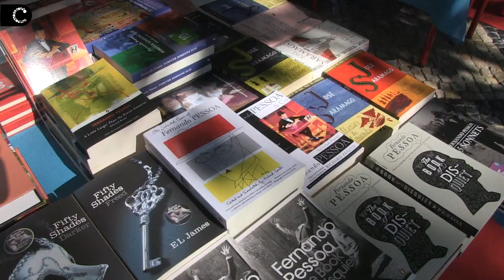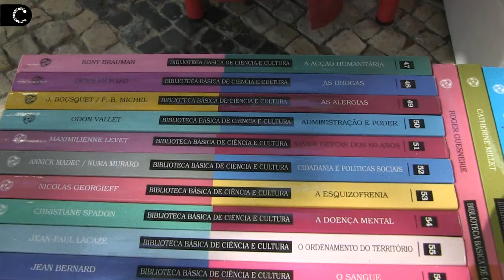Feira do Livro | Festival Internacional de Cultura 2015 | Abertura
Matriz do FIC- Festival Internacional de Cultura, a Feira do Livro arrancou no Jardim Visconde da Luz marcando o início de 10 dias de intensa atividade cultural em Cascais.

Câmara Municipal de Cascais | Julho 2015